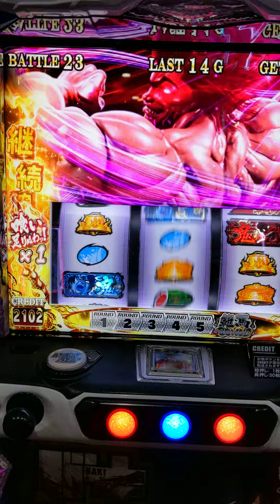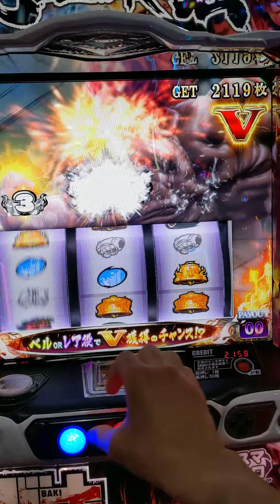スマスロ刃牙 低確中に勇次郎演出？？（アルティメット中）